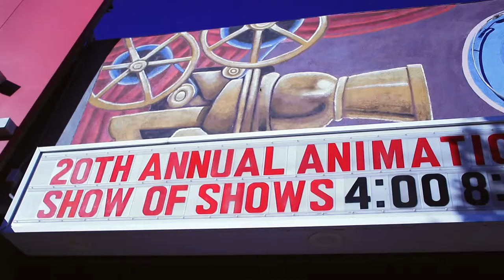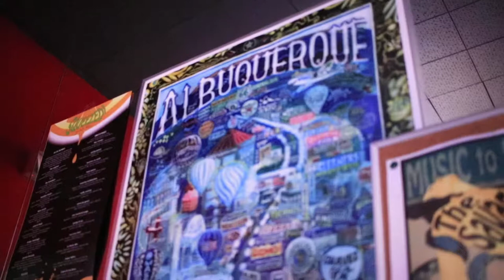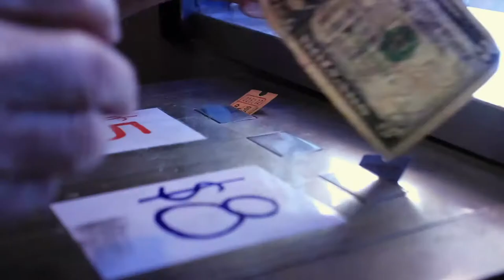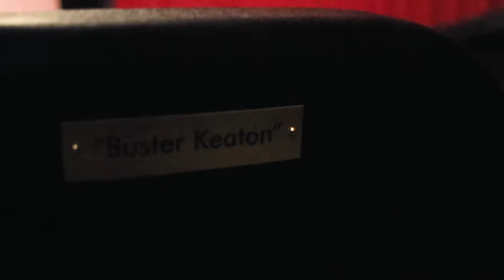The Guild Cinema | A Documentary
The Guild Cinema is a short documentary about one of the oldest movie theaters in Albuquerque, NM located right in Route 66.
Title: The Guild Cinema
Date of Publication: December 2018

Credits:
Producer/Director/Editor - Marina Bernal
Production Assistant - Kristen Rodriguez

Special Thanks to The Guild Cinema, Keif Henley, and Don Sherry

Editing System: Adobe Premiere Pro